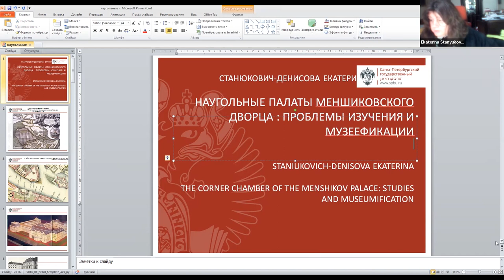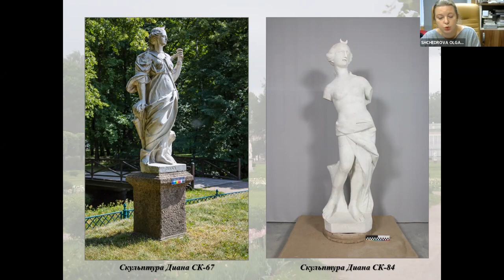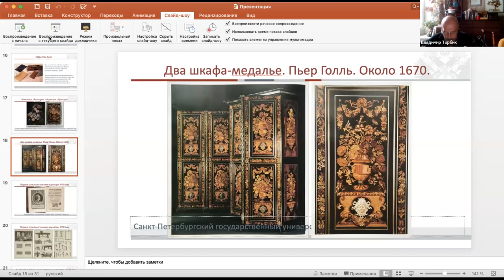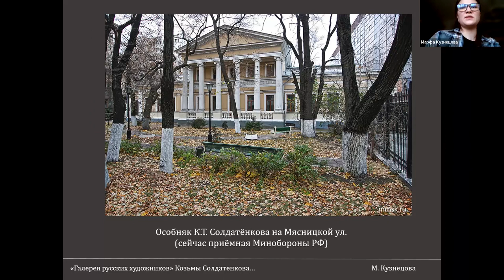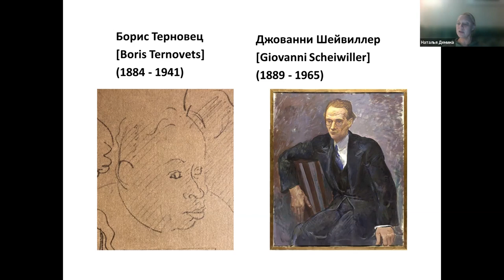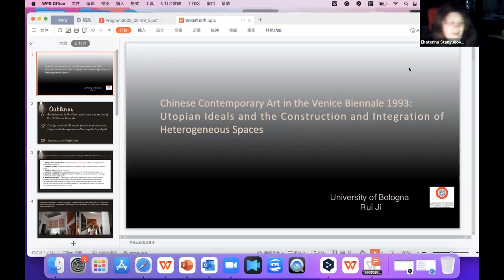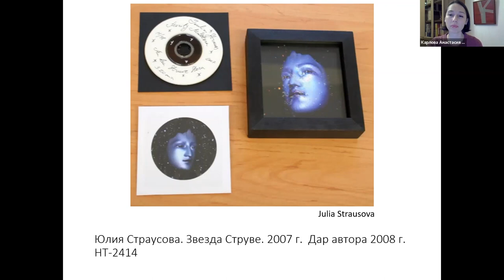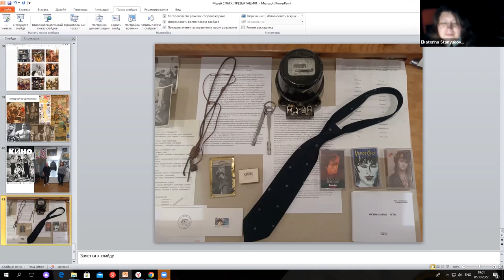Вопросы музеологии и реставрации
Вопросы музеологии и реставрации / Museum and Restoration Studies

00:01:44 - СТАНЮКОВИЧ-ДЕНИСОВА ЕКАТЕРИНА ЮРЬЕВНА (Санкт-Петербургский государственный университет, Российская Федерация). Наугольные палаты Меншиковского дворца: проблемы изучения и музеефикации
STANIUKOVICH-DENISOVA EKATERINA (Saint Petersburg State University, Russian Federation). The Corner Chamber of the Menshikov Palace: Studies and Museumification

00:34:26 - ЩЕДРОВА ОЛЬГА ВЯЧЕСЛАВОВНА (Санкт-Петербургская Академия художеств имени Ильи Репина, Российская Федерация), ШУМИЛОВА ХРИСТИНА ВИТАЛЬЕВНА (ООО «Реставрационная мастерская «Наследие»», Российская Федерация). Парковая скульптура усадьбы «Кусково». Современные проблемы изучения и реставрации
SHCHEDROVA OLGA (Saint Petersburg Academy of Arts, Russian Federation), SHUMILOVA KHRISTINA (LLC RM Nasledie, Russian Federation). Garden Sculpture in Kuskovo Estate: Current Conservation Issues

01:02:49 - ТОРБИК ВЛАДИМИР СЕРГЕЕВИЧ (Санкт-Петербургский государственный университет, Российская Федерация), НОВИЧЕНОК ДАРИЯ АНДРЕЕВНА (Санкт-Петербургский государственный университет, Российская Федерация). Маркетри: становление и эволюция термина
TORBIK VLADIMIR (Saint Petersburg State University, Russian Federation), NOVICHENOK DARIA (Saint Petersburg State University, Russian Federation). Marquetry: The Emergence and the Evolution of the Term

01:20:38 - КУЗНЕЦОВА МАРФА ВАДИМОВНА (Московский государственный университет имени М.В. Ломоносова, Российская Федерация). «Галерея русских художников» Козьмы Солдатенкова (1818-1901): к вопросу об истоках мировоззрения коллекционера и особенностях его собрания
KUZNETSOVA MARFA (Lomonosov Moscow State University, Russian Federation). „Kozma Soldatenkov (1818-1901) and His „Gallery of Russian Artists”: The Origins of the Collector’s Worldview and the Features of His Collection”

01:50:02 - ЛЫСЕНКО ОКСАНА АЛЕКСАНДРОВНА (Академия акварели и изящных искусств Сергея Андрияки, Российская Федерация). «Рамы простые № 2 можно с углублениями…»: художественные особенности авторских картинных обрамлений в искусстве русского авангарда
LYSENKO OKSANA (Academy of Watercolor and Fine Arts of Sergey Andriaka, Russian Federation). “Frames are simple No. 2 can be with bevel…”: The Features of Artist’s Frames in Russian Avant-garde Art

02:09:16 - ДЁМИНА НАТАЛЬЯ БОРИСОВНА (Государственный Эрмитаж, Российская Федерация). Создание Б. Н. Терновцом коллекции итальянской живописи XX века в ГМНЗИ
DEMINA NATALIA (The State Hermitage Museum, Russian Federation). Making a Collection of Italian Painting of the 20th Century in the State Museum of Modern Western Art in Moscow

02:32:40 - КУКЗИНСКИ ЛИНКА (Университет Лион-3 имени Жана Мулена, Франция). Проект «Сокровища античного искусства из Румынии» в Пти-Пале в контексте международных выставок древнего искусства 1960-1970-х годов
KUCSINSCHI LINCA (Université Jean Moulin Lyon 3, France). „Golden Displays in the New Age of the Museums. A Close-up Look at the Exhibition „Trésors de l’art ancien en Roumanie” at the Petit Palais Museum and Its Follow-ups

02:50:04 - ЖУЙ ЦЗИ (Болонский университет, Италия). Утопические идеалы, создание и интеграция гетерогенных пространств: китайское современное искусство на Венецианской биеннале 1993 г.
RUI JI (Università di Bologna, Italy). Utopian Ideals and the Construction and Integration of Heterogeneous Spaces: The Case of Chinese Contemporary Art at the Venice Biennale in 1993

03:08:10 - КАРЛОВА АНАСТАСИЯ ИВАНОВНА (Государственный Русский музей, Российская Федерация). Современное искусство в Русском музее: к вопросу об особенностях комплектования фондов
KARLOVA ANASTASIA (State Russian Museum, Russian Federation). Contemporary Art in the Russian Museum: On the Question of the Replenishment of the Collection

03:30:00 - ХЛОБЫСТИН АНДРЕЙ ЛЕОНИДОВИЧ (Санкт-Петербургский государственный университет, Российская Федерация). Kunstkammer Renaissance: опыт выставочной деятельности Музея современных искусств им. С.П. Дягилева СпбГУ
KHLOBYSTIN ANDREY (Saint Petersburg State University, Russian Federation). Kunstkammer Renaissance: Exhibition Activities at the Diaghilev Museum of Contemporary Art of Saint Petersburg State University